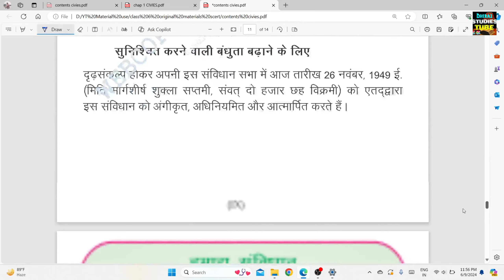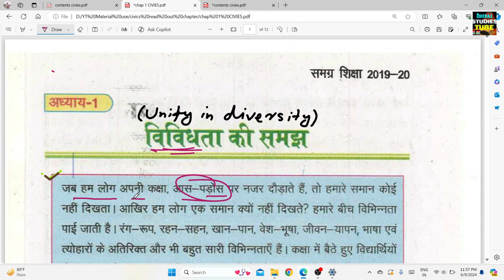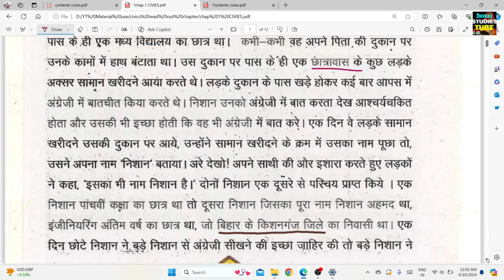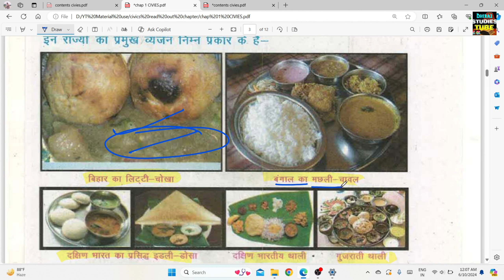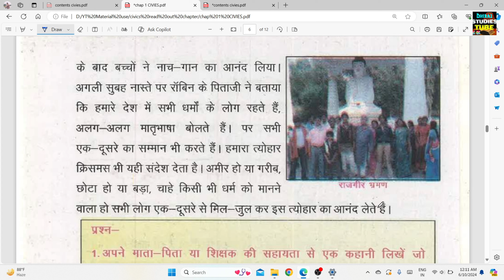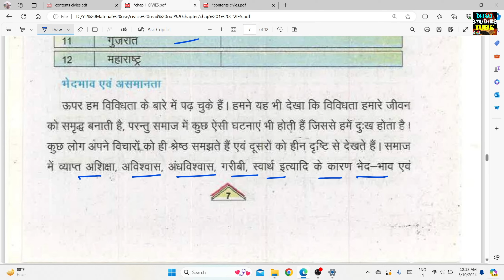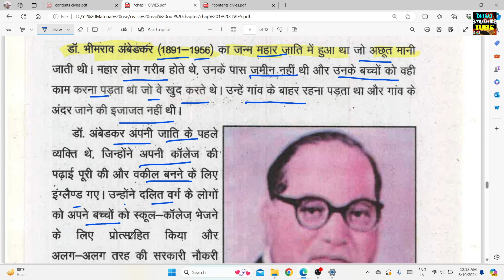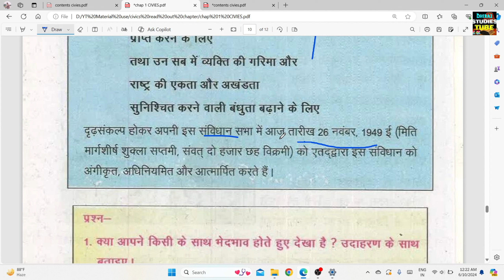विविधता में एकता Class 6 Bihar Board | BPSC | BSSC | Bihar Exam | Chapter-1 Civics Class 6 BSEB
Polity BPSC Exam | Polity Class 6 Chapter 1 Bihar Board | विविधता में एकता Class 6 Bihar Board | BPSC | BSSC |  Bihar All Exam | Chapter-1 Civics Class 6 BSEB | Bihar Police